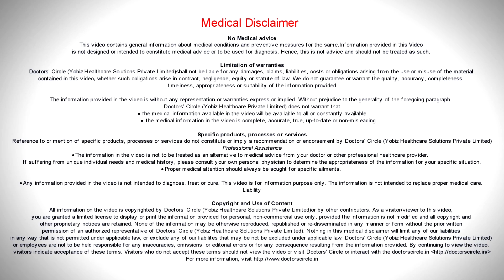Is glutathione injection a permanent solution for skin whitening? Are they safe? - Dr. Aruna Prasad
Glutathione is widely used for  skin lightening.   There are oral medications  also available tablets forms and even  injections available I personally do not give  injections of  glutathione probably because  it is not FDA approved. I  do give oral glutathione. It is safe. It is an antioxidant which helps not only in  skin but also  to the  skin and the liver toxicity. It is a very safe  but iv injections I do not  recommend. Oral medications are safer  and it is the  whitening that happens with  glutathione is not at all  permanent. After the injections also the  whitening may  last  for  a year  or  a year and a  half, maximum 2 years and you need  a repeat injection  you are not going to be totally white, it will definitely lighten few shades  of your  skin colour.